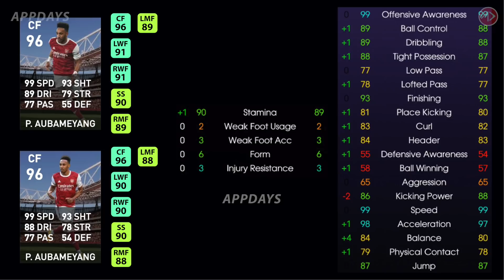วิลเลียนแลกฟรี | รีวิวค่าพลังเลเวลตันฟีเจอร์ อาร์เซนอล | Club Selection - ARSENAL